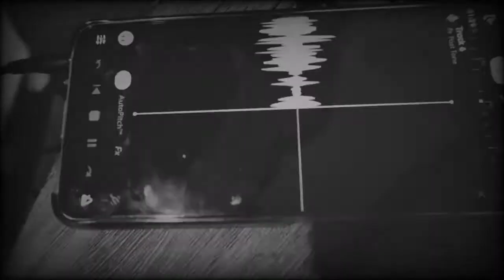3 human seeds (power plant ) prod. By Foxtrot/Bless/Pava💪🌿🌱🔥💨